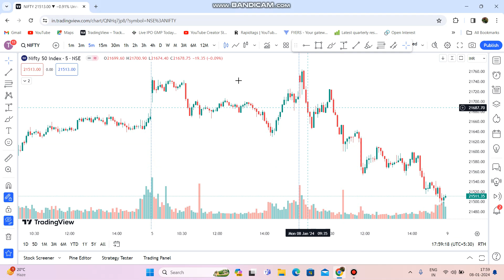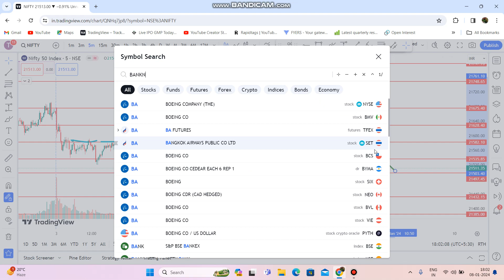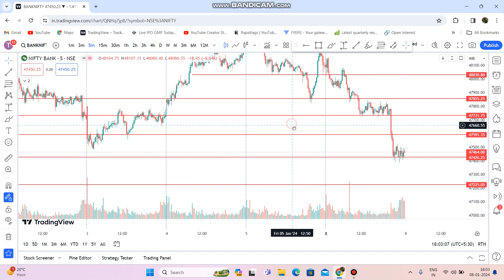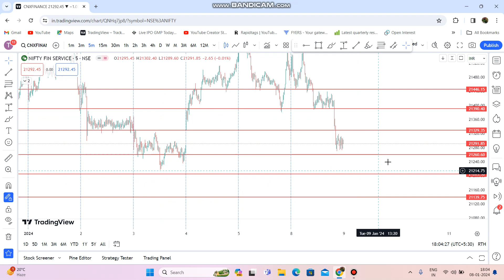Nifty Finnifty Prediction for Tomorrow / Tuesday || Banknifty Prediction for 09 January 2024